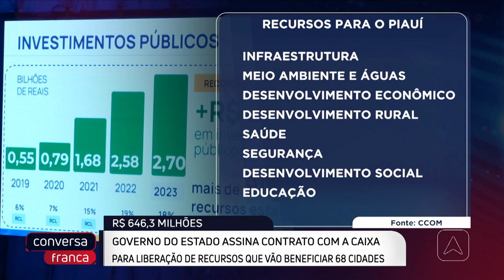Governo do estado assina contrato com a caixa para liberação de recursos vão beneficiar 68 cidades